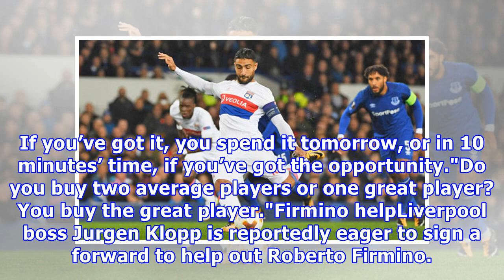Liverpool transfer news LIVE: Fekir drops Reds hint, Alisson replacement, Firmino plan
Liverpool transfer news LIVE: Fekir drops Reds hint, Alisson replacement, Firmino planMonday July 16Fekir drops hintNabil Fekir has dropped a big hint he wants to join Liverpool while travelling back to France after the World Cup. The Lyon captain was part of Didier Deschamps' side which romped to a 4-2 final victory over Croatia on Sunday. And his mind will now turn to his future, with Liverpool boss Jurgen Klopp eager to sign him up. Fekir was offered a reminder of the Reds' interest by fans s...